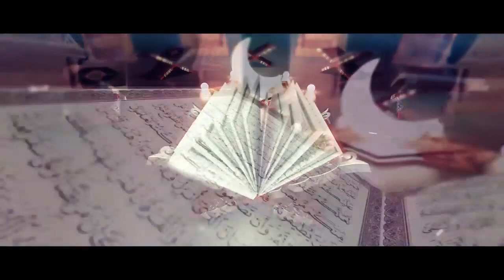Biography of Khadijah bint Khuwaylid || Maulana Mohd Raza Khan sb || Released by JAUNPUR-E-AZA